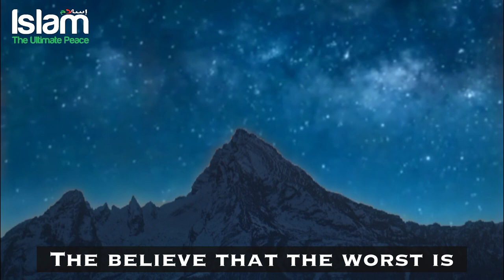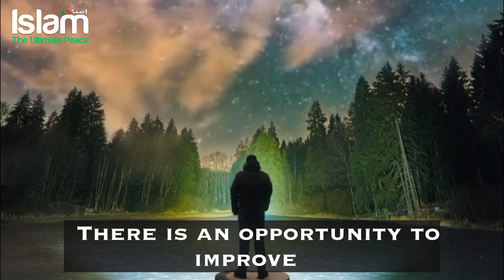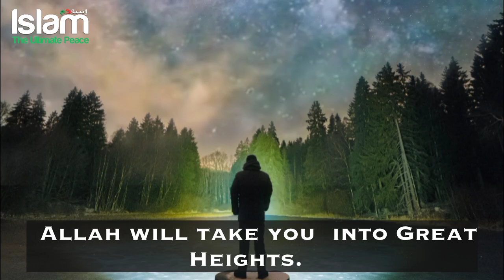BELIEVE IN YOURSELF THEN SURELY ALLAH WILL MAKE YOU SUCCESSFUL | GEM 6